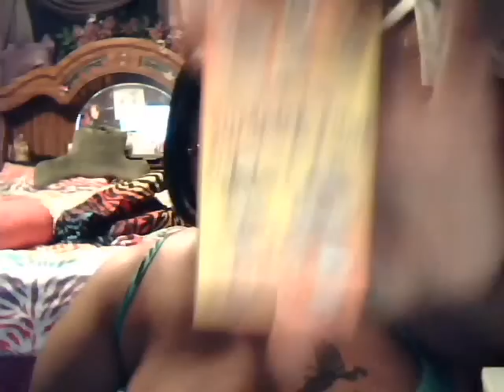Charm Bracelet Give-A-Way(CLOSED)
THERE WILL BE ONLY 1 WINNER
ONLY 2 COMMENTS PER PERSON
TELL ME YOUR FAVORITE TV SHOW AND WHY

YEP ITS THIS SIMPLE!!!

THIS GIVEAWAY AS WELL AS MY CONTEST WILL BOTH END AUG. 22ND

THE WINNER WILL BE ABLE TO CHOOSE THEIR CHOICE OF 8 CHARMS TO BE PERSONALIZED ON A BRACELET.(AS SHOWN IN THE VIDEO)

ANY QUESTIONS JUST HIT ME UP!!!

THE CHARMS ON MY BRACELET ARE.
1. CF610 Yellow Enamel Key and Pink Enamel Heart Charm
2. CF612 Red Enamel I Heart To Shop Bag Charm
3. CF605 CF2724 Flip Flop Charm with Swarovski Crystals
4. CFHEART-ALE Alexandrite Swarovski Crystal Heart Charm
5. CFCRY-106BL Black Star Charm
6. CF7500 Letter A Initial Charm with CZs
7. CF5172 Diva Charm
8. CF5435 Diabetic Charm